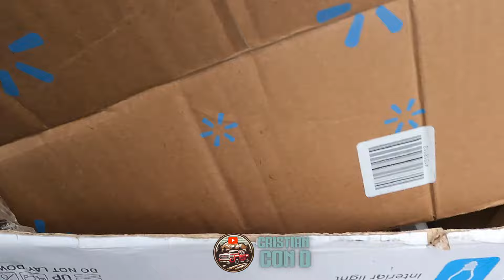😱 Wow Televisor Gigante 😱 / LO QUE TIRAN EN USA LOS MILLONARIOS / VENTA DE GARAGE EN USA